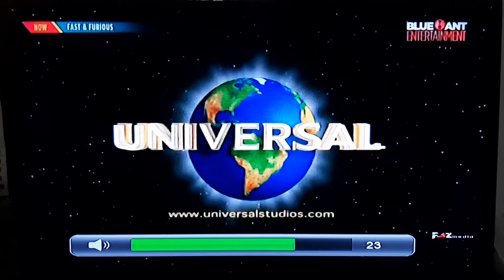Fast & Furious - Blue Ant Entertainment Intro